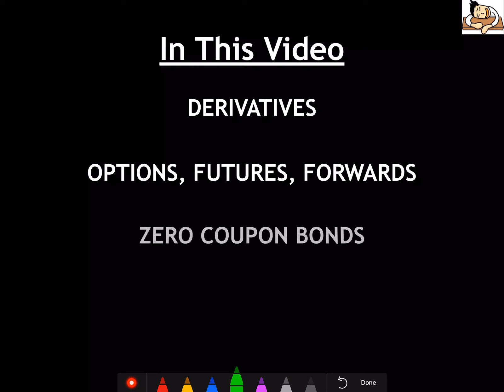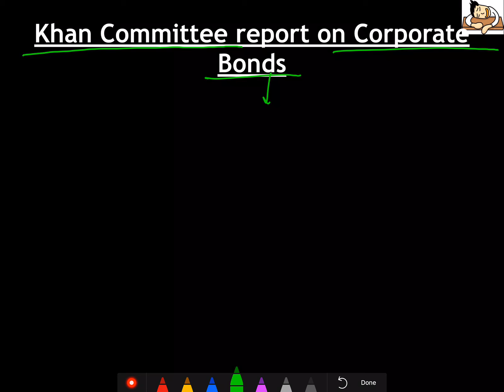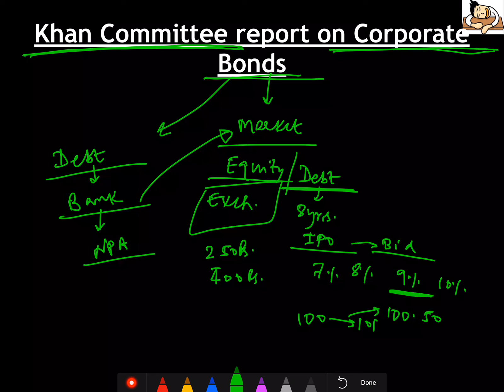Economy for UPSC || IAS - Markets Part 3 - Derivatives, Options, Futures, Forwards